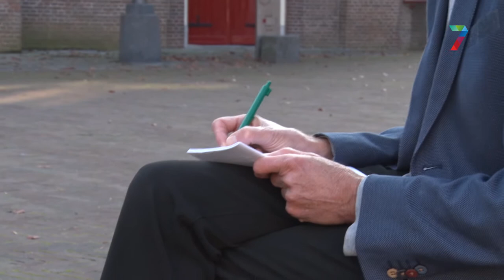Column Vincent Cantrijn - Iedereen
Elke zondag leest Vincent Cantrijn zijn colum voor in het radioprogramma Studio De Streek. De column van deze week heet 'Iedereen'.